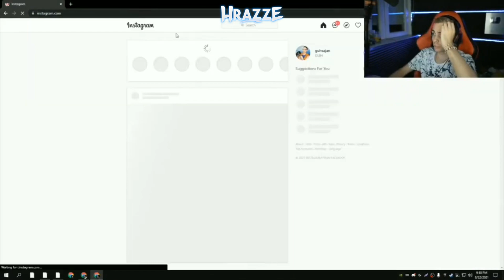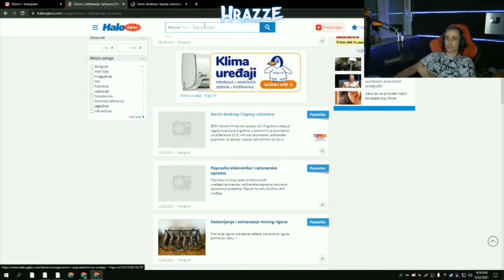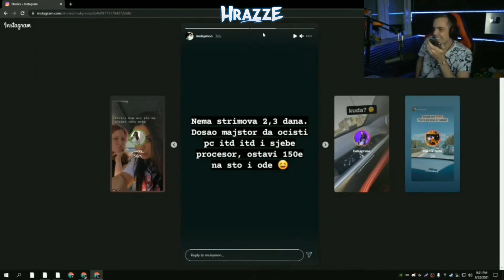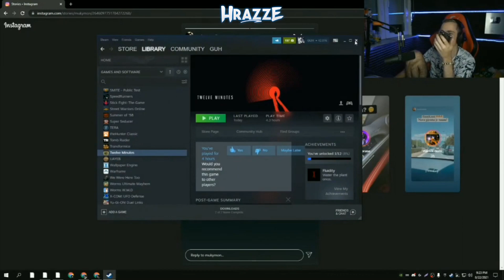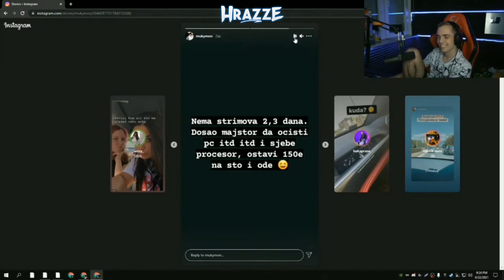MUKY PRIČA GUHU KAKO MU JE MAJSTOR POLOMIO KOMPJUTER! - *unistio mu procesor od 200€*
▪️ Video sadržaj preuzet sa kanala:
▪️ Ako vam se video svidio ostavite Like 👍🏻